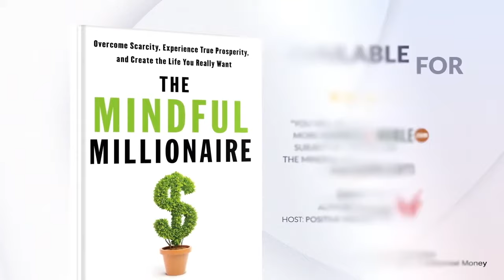How Childhood Money Stories Shape Our Financial Lives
Discover the fascinating world of "mindful millionaires" as explored by Leisa Peterson who delves deep into the psychology of wealth. This thought-provoking discussion reveals:

-The Power of Childhood Money Memories: Learn how a simple meditation exercise can uncover hidden influences on your financial behavior.
-Generational Money Patterns: Explore real-life examples of how parental attitudes toward money can create conflicting beliefs in their children.
-The IQ Impact of Scarcity: Uncover the surprising cognitive effects of feeling financially lacking – it's more significant than you might think!
-Rewriting Your Money Story: Discover how understanding your financial narrative can lead to greater abundance and resilience in all areas of life.
-The Importance of Forgiveness: Learn why letting go of judgment about past money lessons is crucial for financial and emotional well-being.

This video offers a glimpse into a larger conversation about mindful wealth creation. It challenges readers to examine their own money stories and consider how they might be shaping their financial present and future.

P.S. The path to wealth isn't just about money - it was about finding balance and purpose. Join us to learn how they aligned financial success with personal growth and fulfillment!

TO learn more about Leisa Peterson go and to get a copy of her book (and lots of free gifts), go

To find out which of your chakras is out of balance when it comes to money - take Leisa's money and chakra quiz